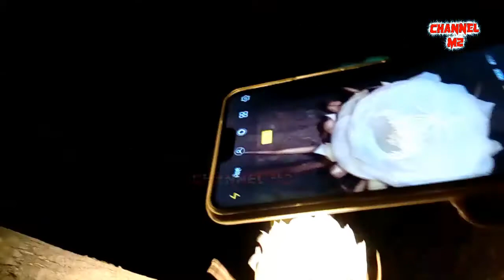BRAHMA KAMALAM blooming video | Its amazing flowers | Flowers blooming in 2 hours | Watch now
This Bramha Kamal Flower Photo Taken On april 27 2018 during blooming near at our (CREATIVE HANDICRAFTS)  SORO BALASORE,ODISHA,INDIA 756045 Office.
---The scientific name of this plant is "Saussurea obvallata","The HONOLULU QUEEN" which places it firmly in the category of night flowering cactus.Though a rare flower and hard to obtain, there are people around the country who grow it in their gardens. They wait for it to bloom on a rainy night and the event of the blooming is celebrated with much reverence. The snow white flower has a sweet fragrance and more herbal values.
"THE WEIRDEST THING ABOUT THEM IS HOW THE FLOWERS COME OUT OF THE LEAF, rather than out of the stem..!"

SEE SOME OUR OTHER CRAFTING/SCULPTING VIDEOS